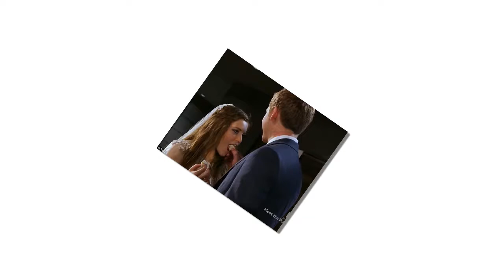Counting On: Joy-Anna Duggar shares first kiss at wedding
Joy-Anna Duggar was shown having her very first kiss as she allowed the reality TV cameras to capture her wedding to Austin Forsyth.